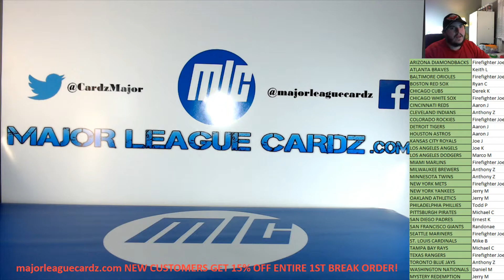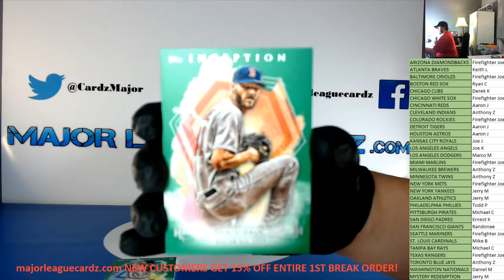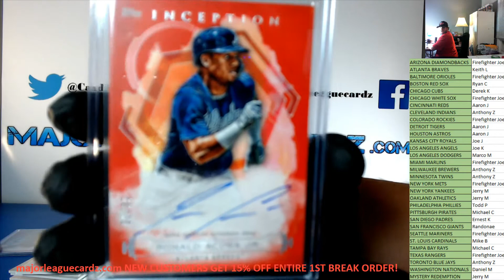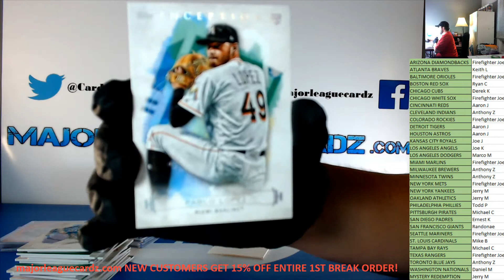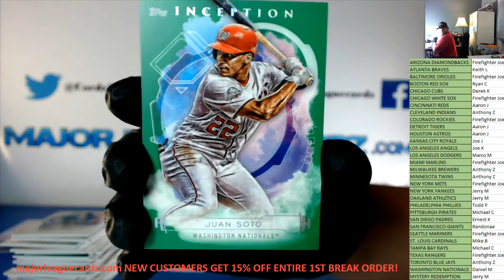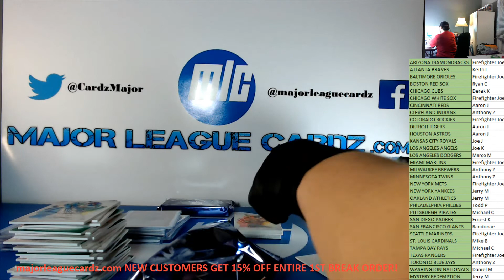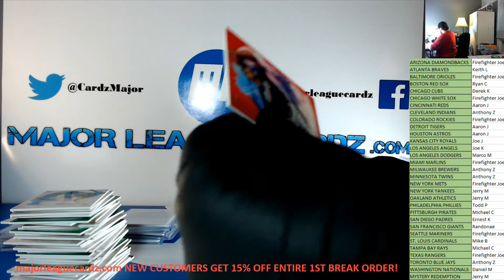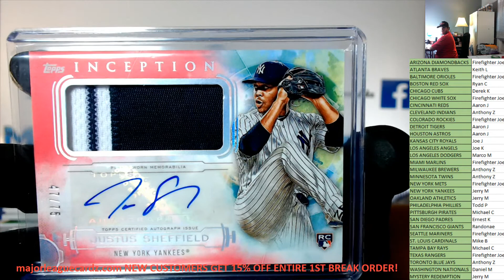4-11-19 Topps Inception Baseball 2019 eBay auction ending 4/11